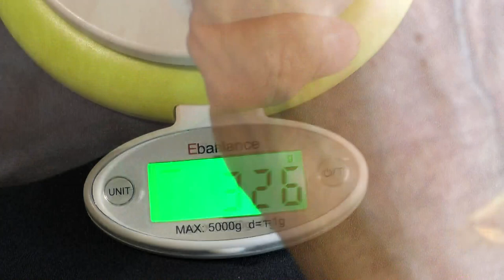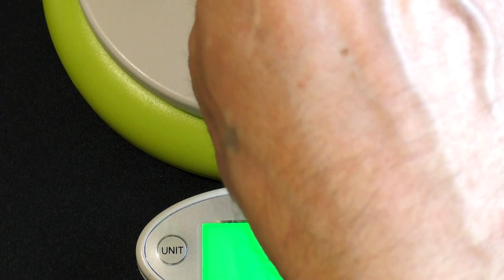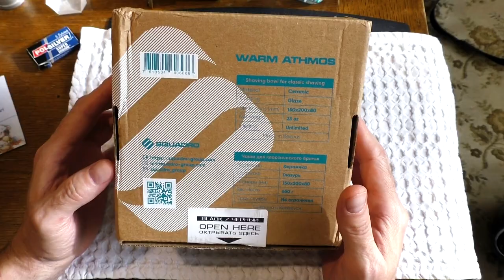Christopher Bradley Razor KARVE SHAVING D-0.98, Musgo Real, Squadro | Бритьё с HomeLike Shaving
ENG SUB! Christopher Bradley Razor KARVE SHAVING D-0.98, Musgo Real, Squadro. Бритьё с HomeLike Shaving
Homelike
0:10 - крупный план
12:30 - начало, пена, её нанесение
15:22 - первый проход
24:35 - завершение, автошейв, выводы